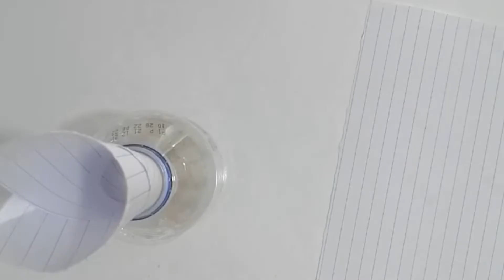Making a Stove With Cement - Making a Stove With Plastic Bottles - Creative Ideas - Diy - Soba Yapım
Hello Friends, we made a fireplace using cement with creative ideas. you can make a stove with cement with creative ideas. Making a stove with plastic bottles Diy
Merhaba arkadaşlar yaratıcı fikirlerle çimento kullanarak şömine yaptık. yaratıcı fikirlerle çimentodan soba yapabilirsiniz. kendin yap

Enra Deney Ekibi olarak her zaman için en iyi içerikler üretmeye devam ediyoruz. Enra deney ekibi yaratıcı fikir ve tasarımlarını sizlere göstermek istiyor. Enra Deney Tv; yap yap videoları ve deney videoları ile sizlerin ilgisini çekebilecek içerikler oluşturmaktadır. Değişik düşünce ve fikirlerinizi yorum yaparak bizleri bilgilendirebilirsiniz. Sizin görüşleriniz bizler için çok önemlidir.

SİZİ ÖNEMSİYORUZ SEVGİLERLE.

As Enra Experiment Team, we continue to produce the best content at all times. Enra experiment team wants to show you their creative ideas and designs. Enra Experiment TV; Yapyap creates content that may be of interest to you with videos and experiment videos. You can inform us by commenting on your different thoughts and ideas. Your views are very important to us.

WITH LOVE.